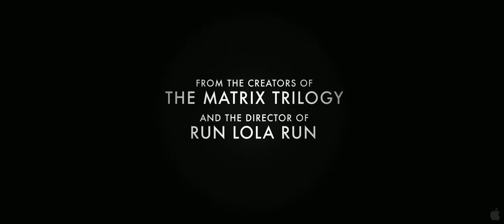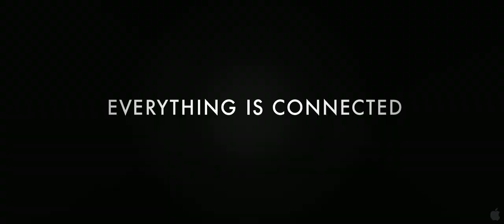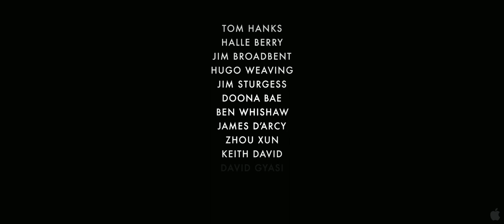Cloud Atlas Extended Trailer